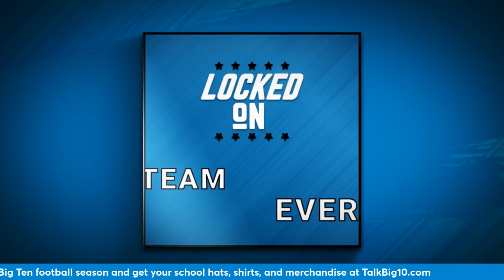Can Rutgers Get 10 Wins in Breakout Year for Greg Schiano?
Greg Schiano and his Rutgers football team are poised for a big year.  How big?  Can they get 8, 9 or 10 wins this year?  What?  That would stun college football and the Big Ten.  But, yes it is possible.  How?

TAKE THE OVER ON 6.5 WINS!
First of all this is a team that went 6-6 in the regular season last year.  And they were in the brutal East division that included the Michigan Wolverines, Ohio State Buckeyes and Penn State Nittany Lions.  None of those schools are on Rutgers football schedule this year.  That alone could help Rutgers scratch out at least another win or two.  There are a couple of other 50/50 games on the schedule that, if they go Rutgers way, will produce a shockingly good season.

BEST RUNNING BACK
Plus a lot of players are returning for the  2024 college football season.  None is more important than running back Kyle Monangai.  He was the leading rusher in the Big Ten last year.

And, while this won't help much in 2024, Rutgers 2025 recruiting class is one of the best in the country.

We will also have an update on whether you can still get a hotel near Madison, Wisconsin for the Alabama game.  And Syracuse's athletic director gives us an update on former Buckeyes quarterback Kyle McCord.

Finally, we have our Picks segment to send you into the weekend.  We will look at the Vegas odds for the twelve teams that have the best chance to make the college football playoffs.  And we will see how many Big Ten teams make that list.  It is all right here on Locked on Big 10 with Craig Shemon.